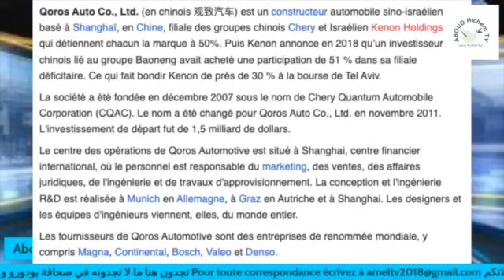مقارنة بسيطة حول تكلفة سيارة شيري الصينية الاسرائيلية بين أوروبا والجزائر